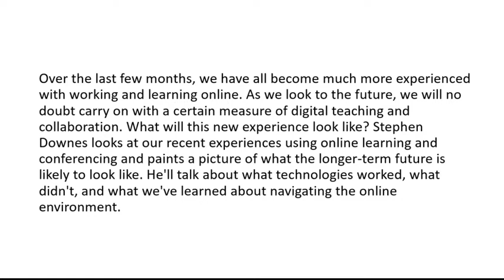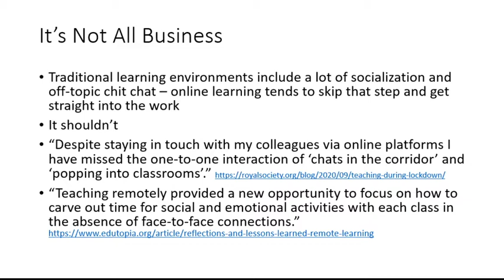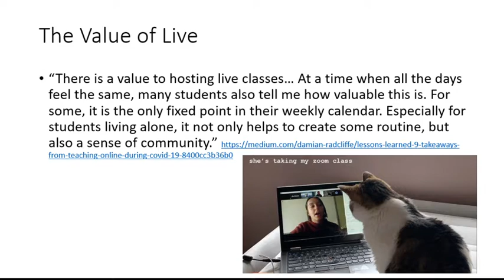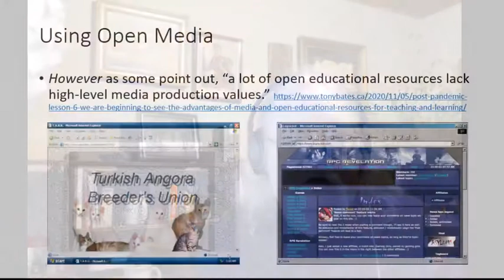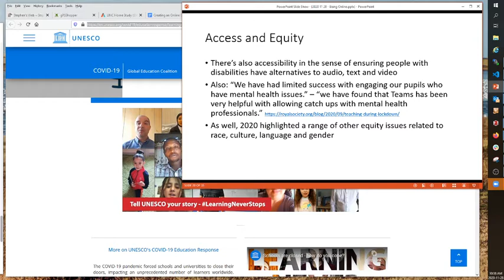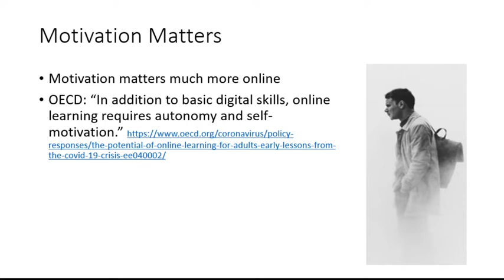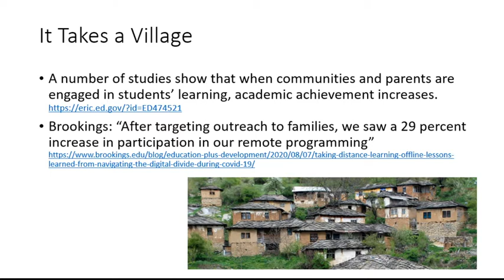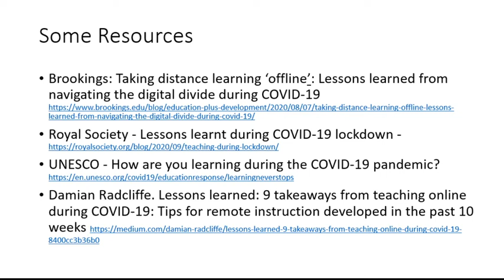Being Online: Facing the Digital Future Together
Over the last few months, we have all become much more experienced with working and learning online. As we look to the future, we will no doubt carry on with a certain measure of digital teaching and collaboration. What will this new experience look like? Stephen Downes looks at our recent experiences using online learning and conferencing and paints a picture of what the longer-term future is likely to look like. He'll talk about what technologies worked, what didn't, and what we've learned about navigating the online environment.